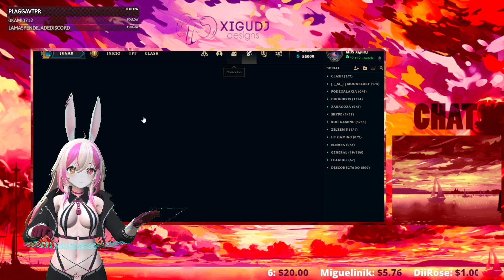ʕ•́ᴥ•̀ʔっ STREAMINGUS ♥ 『 GoRanks』 MoonBlast VTuber ♥